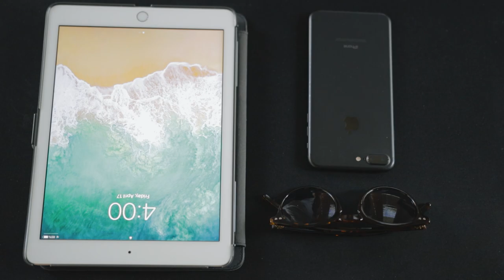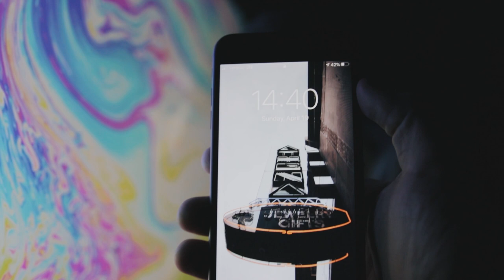5 AT HOME PHOTO IDEAS IN LESS THAN 80 SECONDS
STAY SAFE. WASH YOUR HANDS.